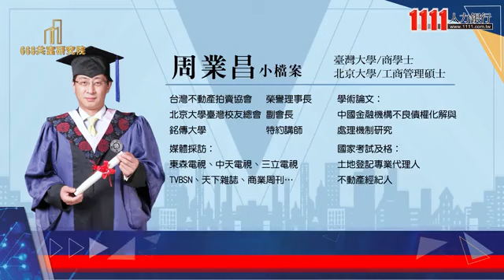業務經理(紘騰全球股份有限公司)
紘騰全球股份有限公司
668共富研究院